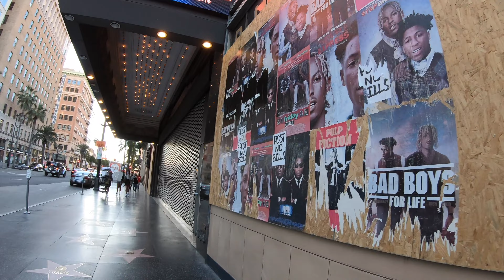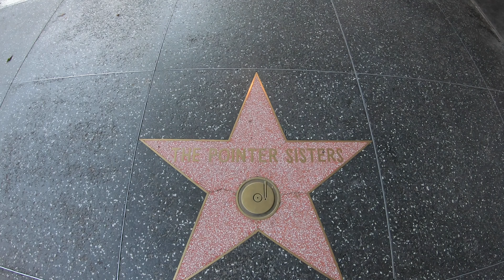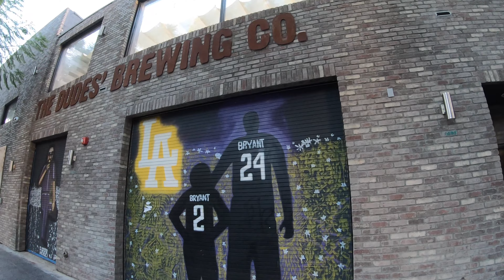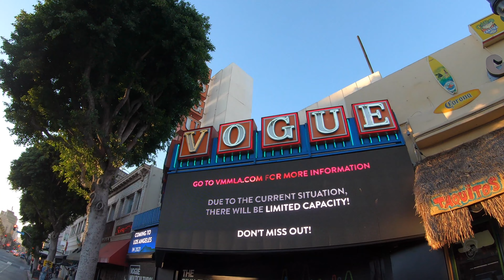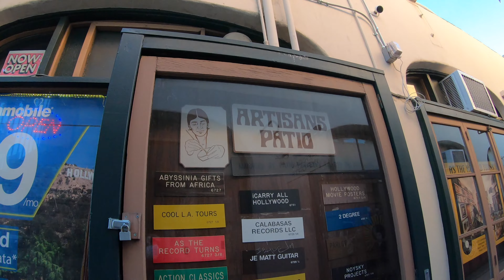[Virtual Tour 4K] Empty Streets of Los Angeles - West Hollywood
Empty Streets of Los Angeles - Hollywood Boulevard.

We miss you Kobe. RIP Gigi.